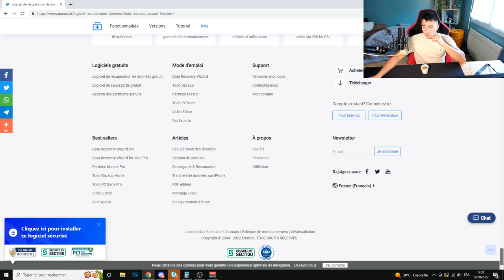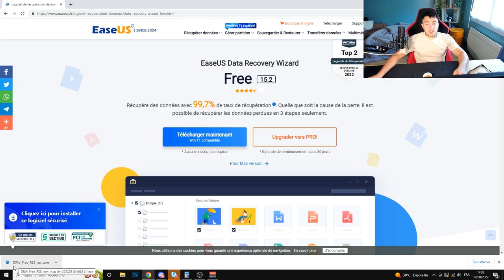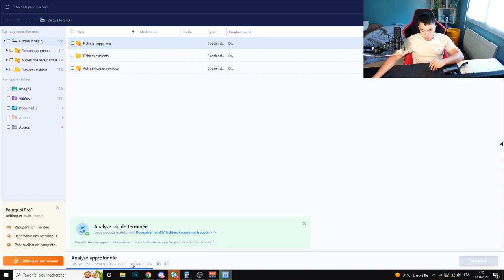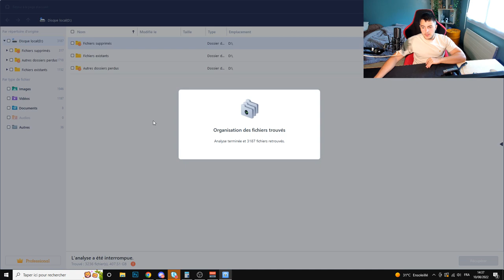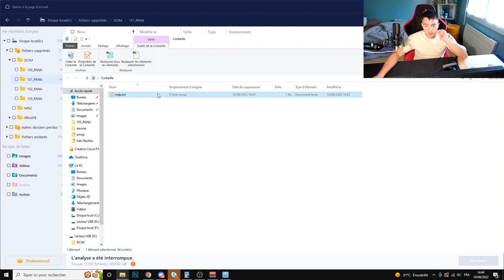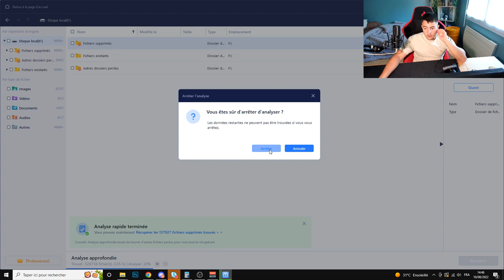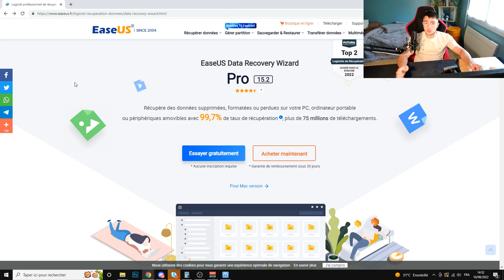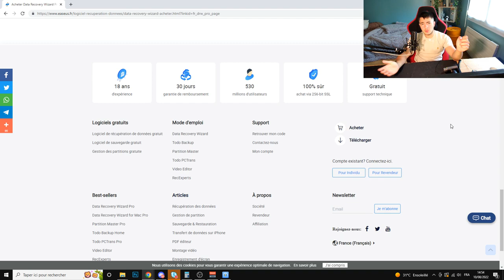COMMENT RÉCUPÉRER UN FICHIER PERDU ?! (2GO Gratuits)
Bonjour à tous, aujourd'hui je vais vous montrer une solution pour récupérer des fichiers perdus. Cette solution est gratuite seulement pour 2Go mais vous prévisualiser vos fichiers gratuitement.

Téléchargez gratuitement EaseUS Data Recovery Wizard Free pour récupérer vos photos, vidéos, emails et documents, etc. en quelques minutes